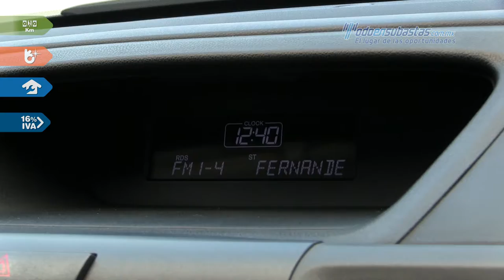Honda • CR-V LX CVT 2013 • DG000625